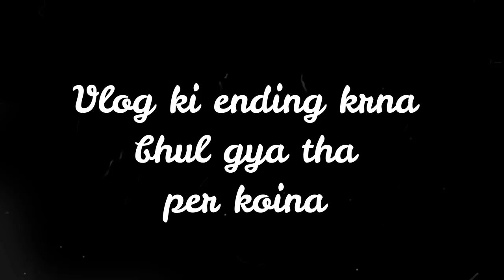manu ko pocha lgana hi pda 😁